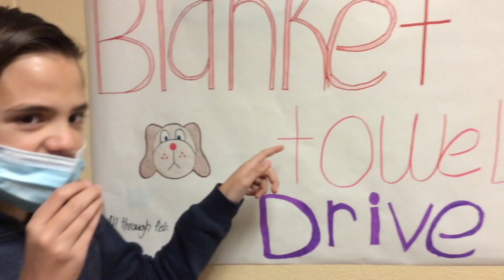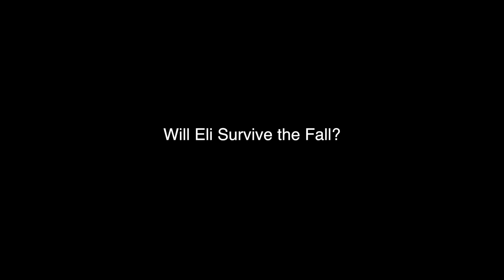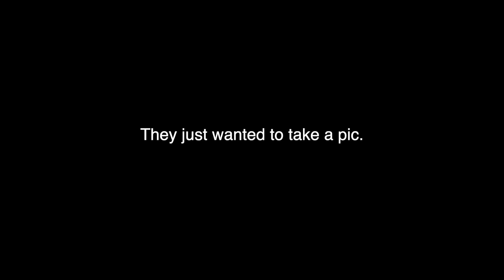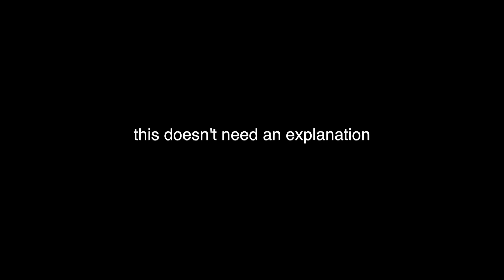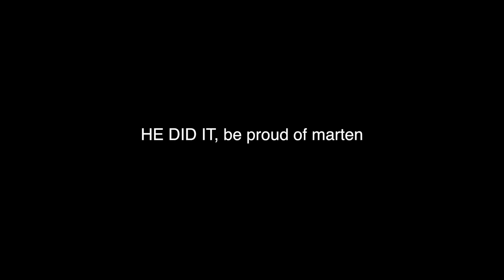s7ep4hd1 - Bloopers, Rams, and Marten Behind the Scenes